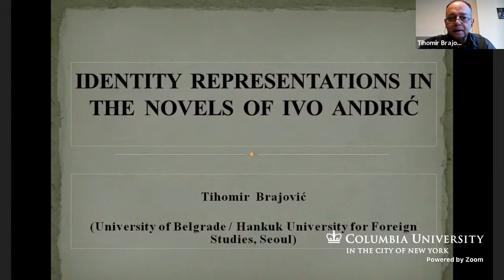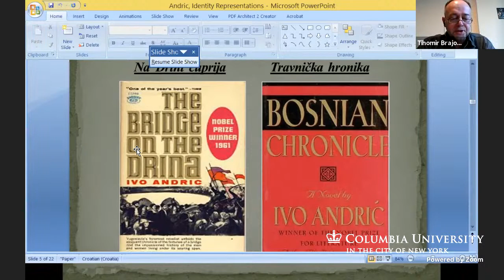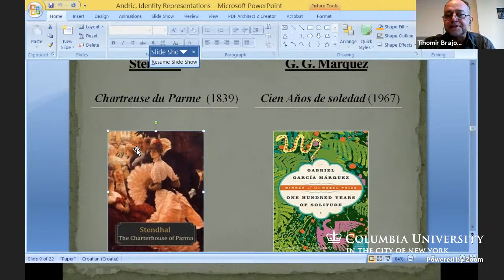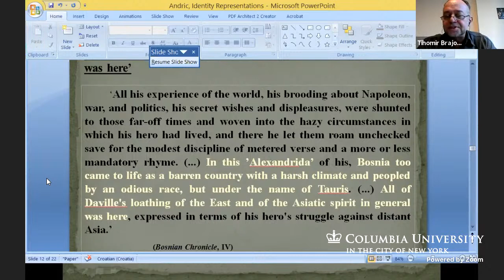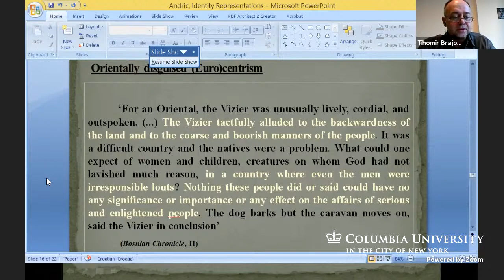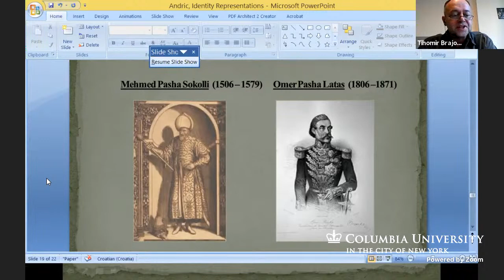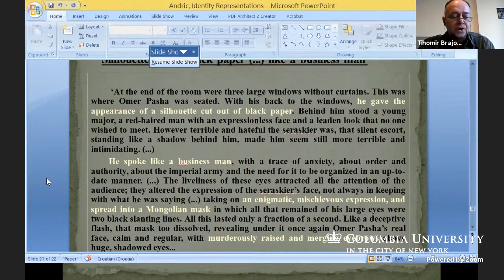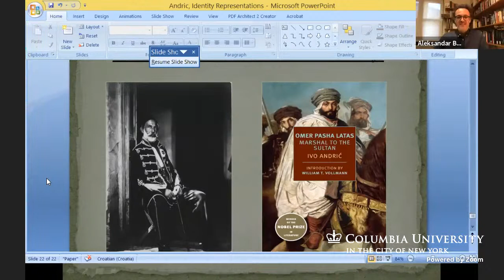Identity Representation in the Novels of Ivo Andrić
Please join the Harriman Institute and the Njegoš Endowment for Serbian Language and Culture at Columbia University's East Central European Center for a talk with Tihomir Brajović (University of Belgrade/Hankuk University). Moderated by Aleksandar Bošković, Lecturer in Bosnian, Croatian and Serbian and co-director of the East Central European Center.